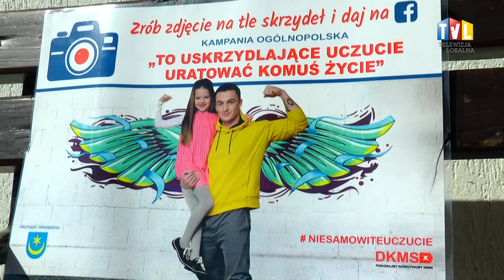2019.09.04 - SKRZYDLATY MURAL